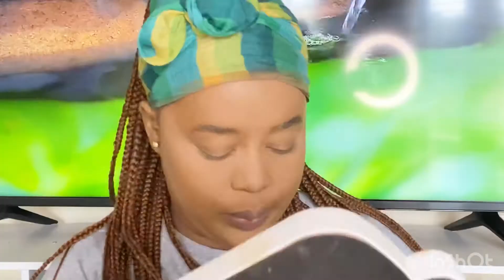haitianyoutuber |Mpap fe video makeup anko😤 yon makeup ki gate nan menm😭 |Vinn makiye avem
Sorry paske mwen pedi yon pati nan video a pandan map fe montaj la😩
Pa bliye abone svp